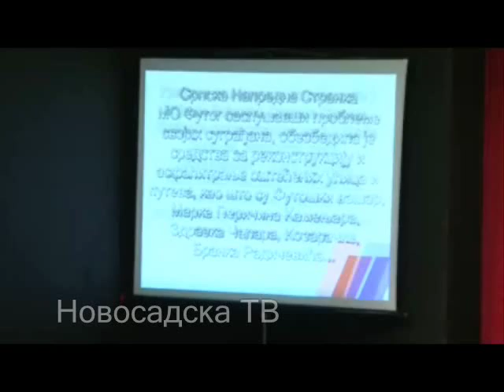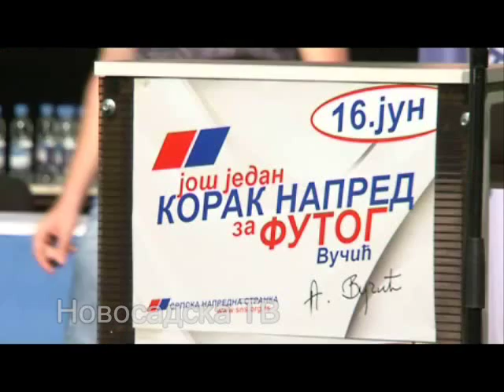Zavrsna konvencija SNS u Futogu